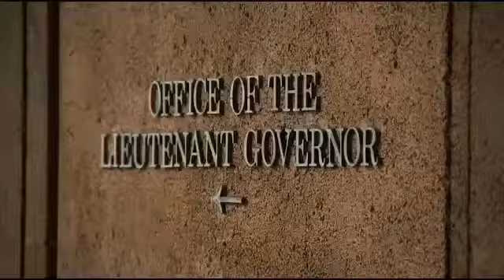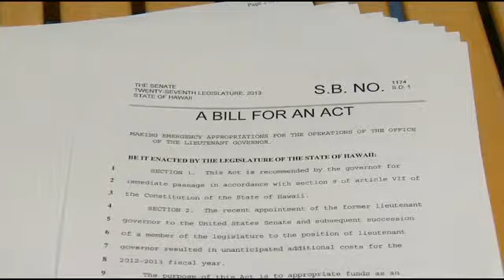Tim Lussier TV Interview on Hawaii News Now about Maui Lt. Gov Office Overspending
"Expanding in this economy as they are with taxpayers having their taxes increase as much as they are," said Tim Lussier, executive director of the Grassroot Institute of Hawaii. "I think we need to focus on living within our means and not expanding."

THE STORY:
HONOLULU (HawaiiNewsNow) -
Plans to open a Maui office for the state of Hawaii's no. 2 executive will cost nearly $200,000.

Lt. Gov. Shan Tsutsui says the new office will provide greater access for neighbor island residents -- many who feel left out of the legislative process.

But critics say the move will waste taxpayer money.

"Expanding in this economy as they are with taxpayers having their taxes increase as much as they are," said Tim Lussier, executive director of the Grassroots Institute of Hawaii.

"I think we need to focus on living within our means and not expanding."

Funding for the office was contained in an emergency appropriations bill that calls for $105,000 in office renovations on Maui and $85,000 for additional security for the Lieutenant Governor.

Tsutsui's family lives on Maui and Tsutsui will split his time living on Oahu and Maui.

The Lieutenant Governor said that the state is considering offices on other neighbor islands as well.

He said the new office also will be equipped with teleconferencing equipment to allow representatives from various state office to participate in discussions with neighbor island residents.

"This is an opportunity for the governor to really spread out some of the responsibilities and make sure that no matter where you live -- whether you live in Hilo, whether you live in Hanalei -- that they do have proper representation," he said.

Some residents feel that the additional offices will be too costly.

"I'm always opposed to government spending more money. it's basically our money and we get to be taxed more for it," said Honolulu resident Bill Comerford.

Critics have little say on the issue at this point. The emergency appropriation bill for Maui office sailed through the Legislature and was sent to Gov. Neil Abercrombie.